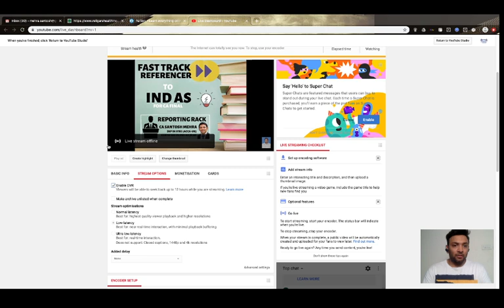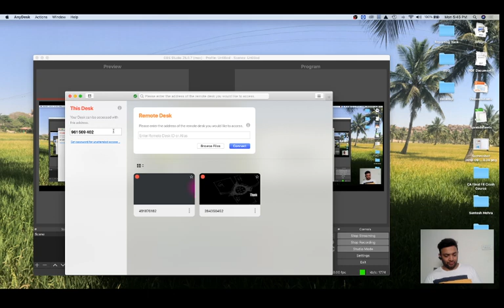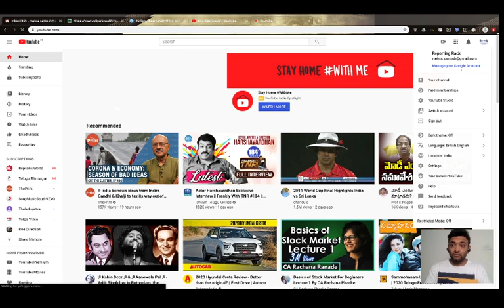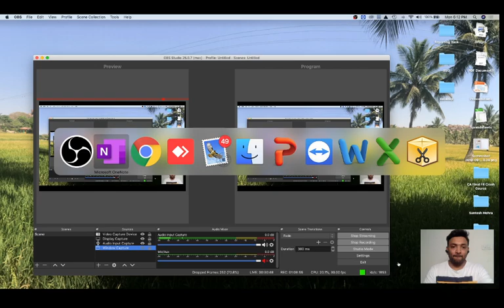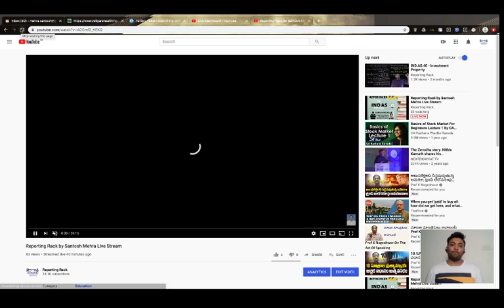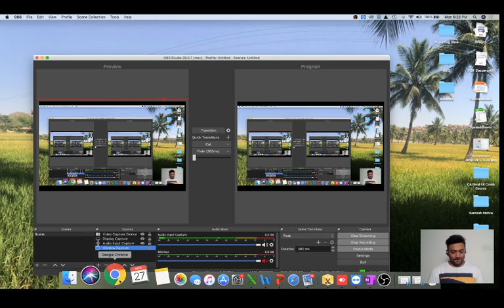IND AS 116 - Leases (Part-I)